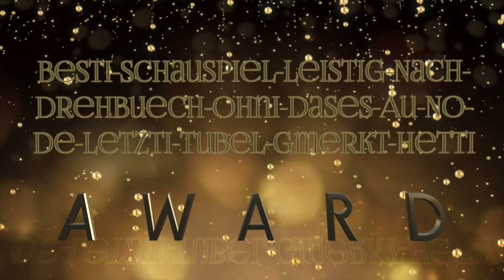Best of Bachelor 2015 - Folge 6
Die besten Szenen aus der sechsten Sendung der Bachelor 2015.
Bilder © by 3Plus & YouTube